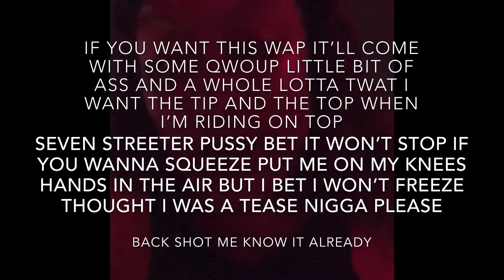Cardi B ft Meg WAP (freestyle)